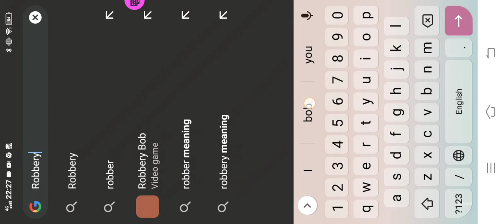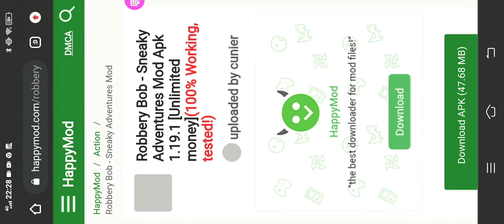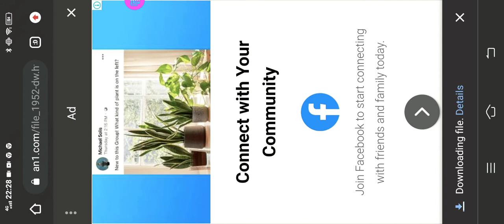How To Unlimited Coins in robbery bob free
How to do you get unlimited coins in robbery bob

And Bye guys